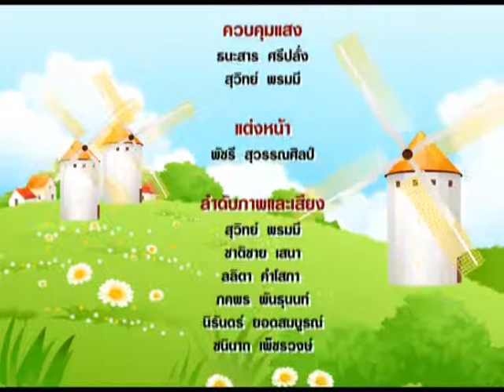เด็กปั้น (กีฬามวย) ตอน หมัดตรง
รายการที่ให้ความรู้เกี่ยวกับกีฬา เสริมทักษะการพัฒนาการเล่นกีฬา ความีคุณธรรมจริยธรรม ความมีระเบียบวินัย ควบคู่ไปพร้อมกับความรู้และความบันเทิง